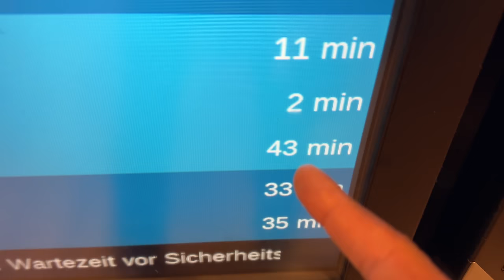Chaliye Shuru Karte Hai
I show you the behind the scenes of traveling to Munich via Delhi.

Follow Me -